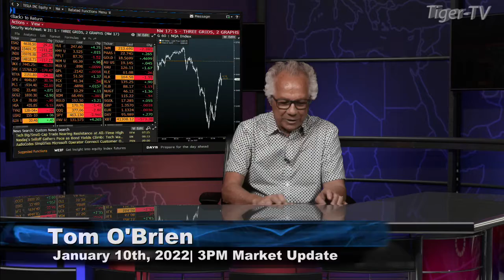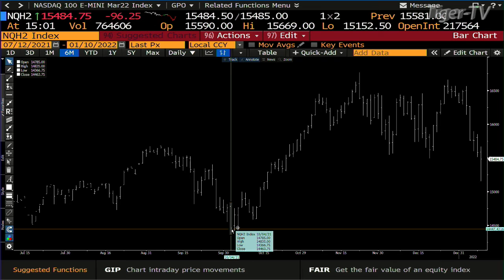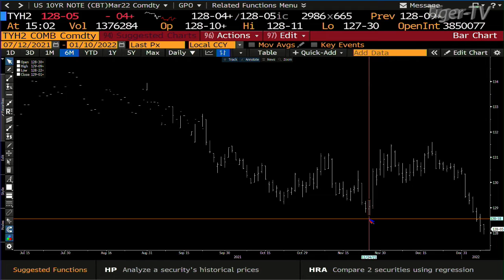January 10th, 3PM ET Market Update on TFNN - 2022